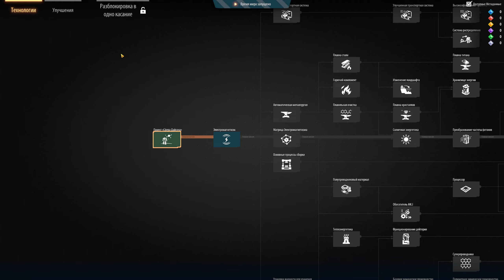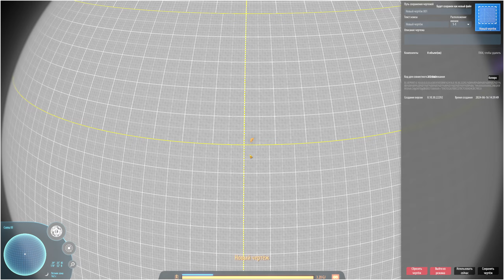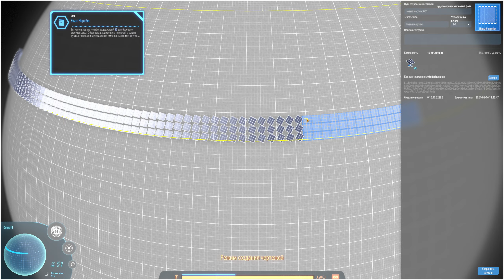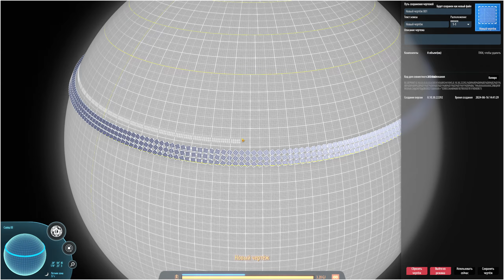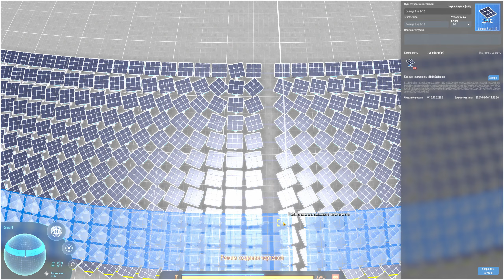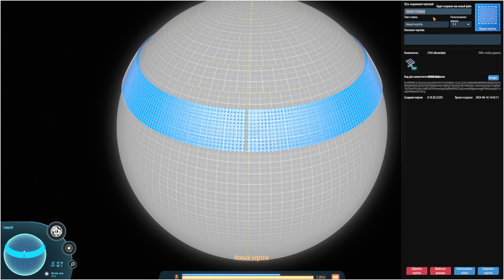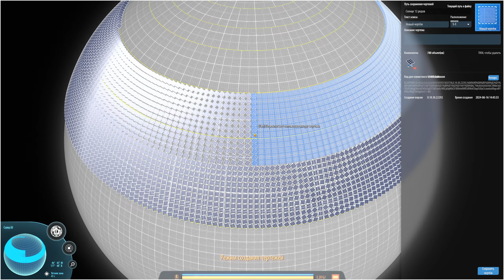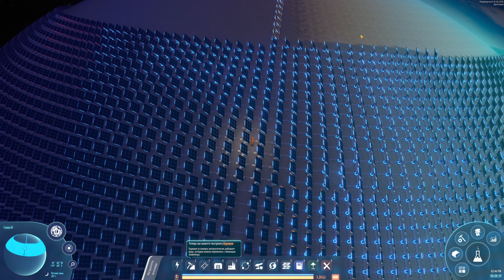Dyson Sphere Program как создавать чертежи в режиме песочницы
В этом сезоне подробно рассказываю об игре, о нюансах исследований и строительства, а также о том как бороться с Тёмным туманом.

Seed 12052024
Сложность 4,061
Метаданные 506%

Настройки Dark Fog:
Агрессивность "Нормально"
Начальный уровень 0
Начальный рост 200%
Начальная оккупация 200%
Максимальная плотность 1x
Скорость роста 300%
Угроза от энергопотребления 1000%
Угроза от битв 1000%
Боевой опыт 1000%

Используемые моды
r2modman
BepInEx
CommonAPI
LDBTool
DSPModSave
DSPAutoSorter
PlanetFinder
FactoryLocator
DSPStationInfo
SplitterOverBelt
RailgunsRetargetMini
Planet_Vein_Utilization
ModFixerOne